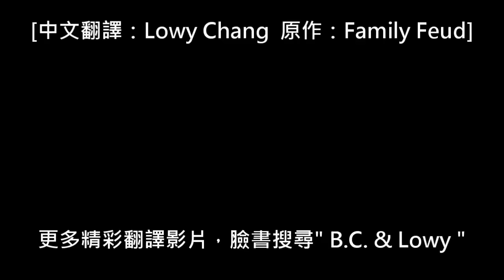只能想不能說！讓美國益智節目主持人笑到失控的神回答 (中文字幕)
馬上加入粉絲專頁取得第一手的更新資訊：
B.C. & Lowy有Instagram專頁囉！馬上加入→

Copyright of this video is not claimed by the B.C. & Lowy channel. The B.C. & Lowy channel does not monetize this video. It will be removed if requested by contacting the B.C. & Lowy channel.